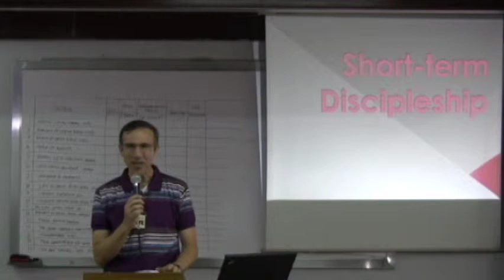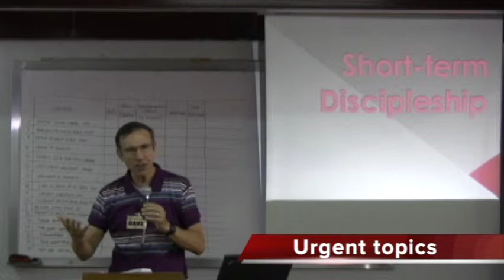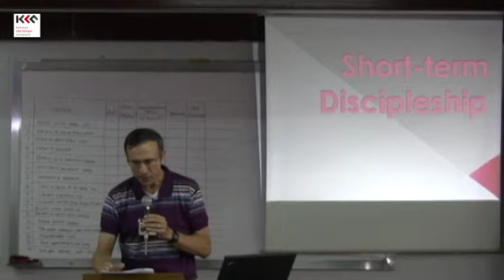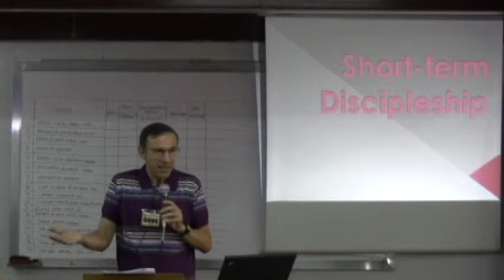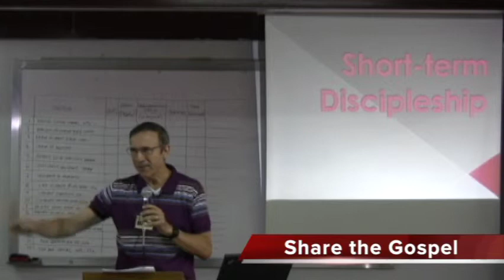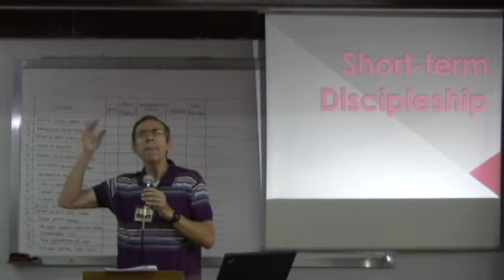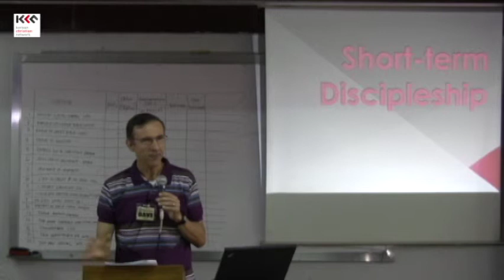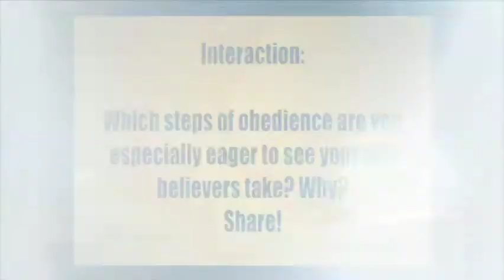T4T 10 1 2 Short term Discipleship